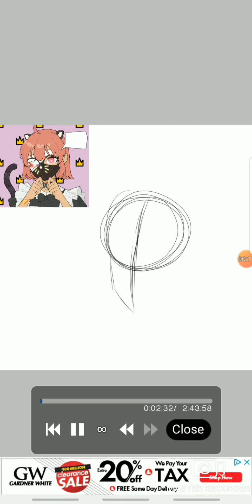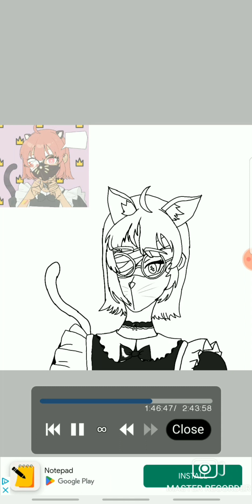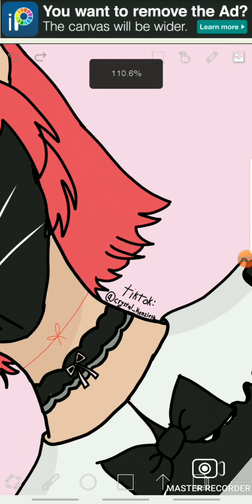sketching an old oc